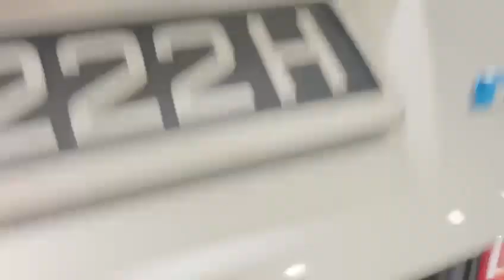Nissan Teana 2.0L CVT 2014 Silver Push Start - SCX1222H / SNP2105T